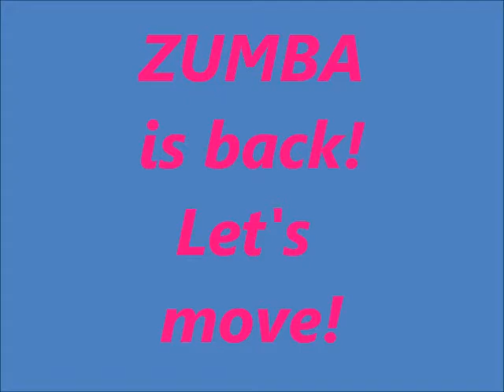Zumba Fall 2013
See what our Elementary School students have been up to in their Zumba classes - they're having a great time!